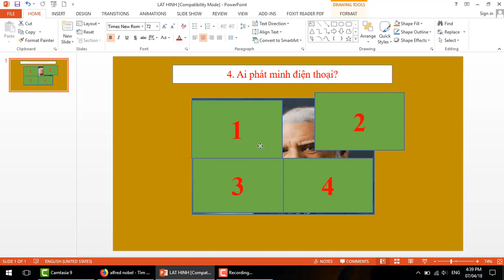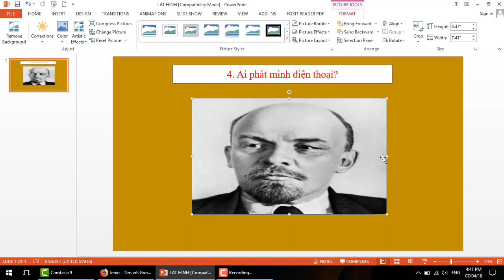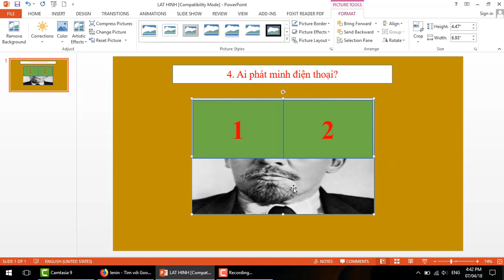HƯỚNG DẪN THAY HÌNH NỀN CHO TRÒ CHƠI LẬT HÌNH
Thấy một số bạn còn gặp khó khăn trong việc thay hình gốc của trò chơi lật hình, nên mình làm video này để gửi đến các bạn chưa thạo trong việc sử dụng powerpoint.